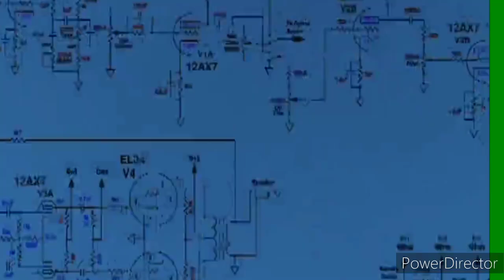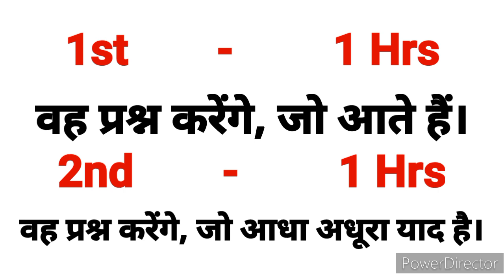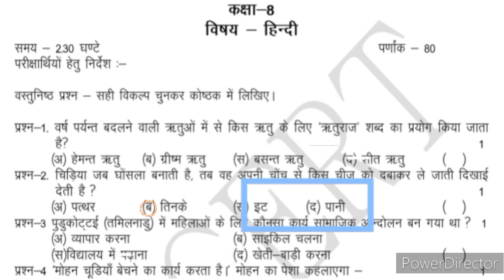Rajasthan Class 8th Science Paper 4 April 2023 | राजस्थान कक्षा 8वीं विज्ञान पेपर 4 अप्रैल 2023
NOTE! ⚠️
यह सिर्फ एक मोडल पेपर है। इस पेपर की तैयारी करके आप परीक्षा में अच्छे अंक प्राप्त कर सकते हैं। इस पेपर का वास्तविक पेपर से कोई संबंध नहीं है।
Solved Queries:-
rbse class 8th science model paper 2023
rbse class 8 science model paper 2023
class 8th science varshik paper 2022
class 8 science varshik paper 2023
class 8 science varshik paper 2022
class 8th social science varshik paper 2022
class 8 social science varshik paper 2022
varshik paper 2022 class 8th science 50 marks
class 8 ka vigyan paper
class 8th vigyan ka paper 2022
class 8 vigyan ka paper 4 april 2023
class 8 vigyan ka paper 2023
class 8 vigyan ka paper varshik
class 8 vigyan ka paper bataiye